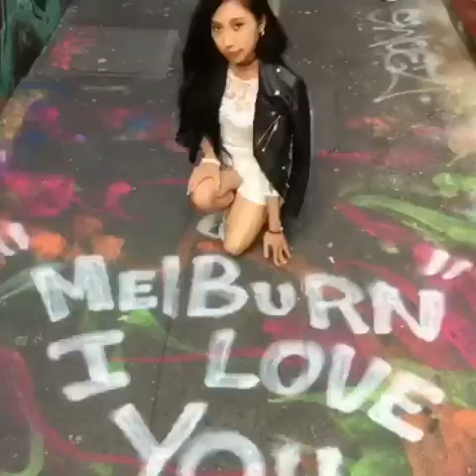Make Awesome Memories Wherever You Go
Squeezed in Canberra, Melbourne, Hunter Valley
Seoul, Busan, Manila, Tuguegarao, Boracay in a course of 2 years.